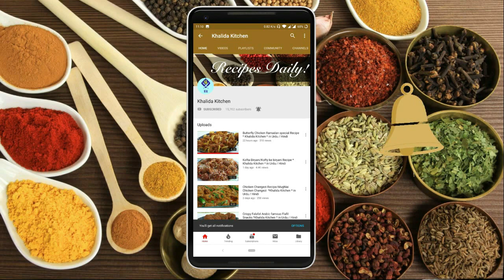Chana Masala Recipe | Spicy Chana | Khalida Kitchen | Ramadan Special recipe | in Urdu Hindi